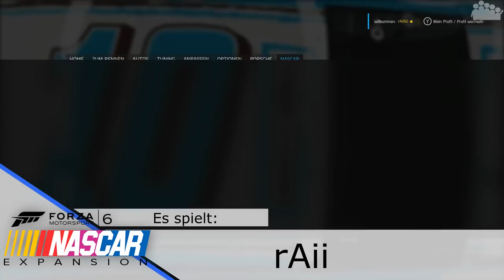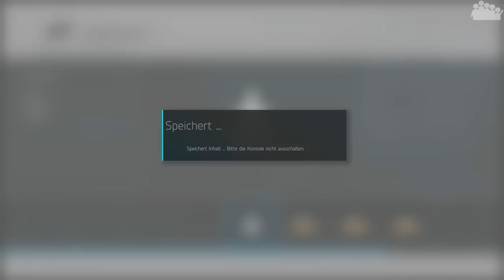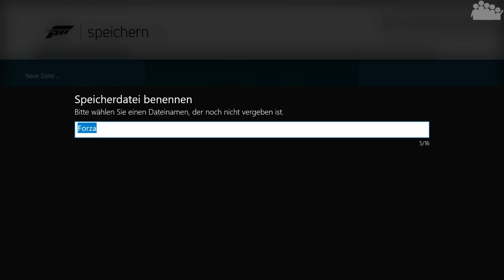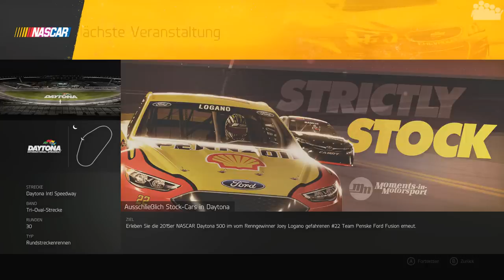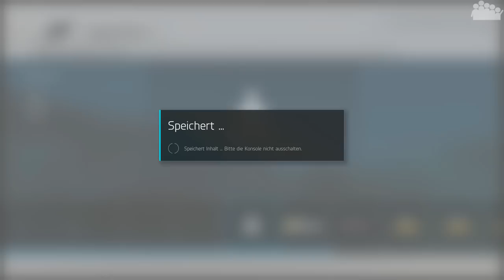FM6: NASCAR EXPANSION #14 - Fast Food Duell - Let's Play FM6: NASCAR Expansion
► Weiter geht es mit dem NASCAR EXPANSION Pack für FORZA MOTORSPORT 6. In der heutigen Ausgabe fährt rAii ein paar Schaurennen und stößt auf das Ein oder Andere interessante Konzept.